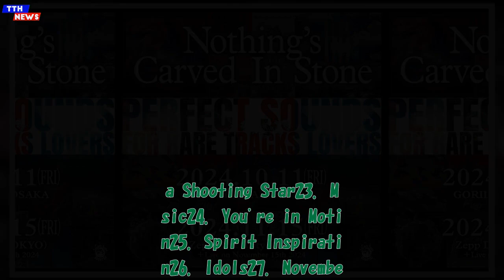TTH- Nothing's Carved In Stone、レア曲披露の東阪ワンマンを今秋開催